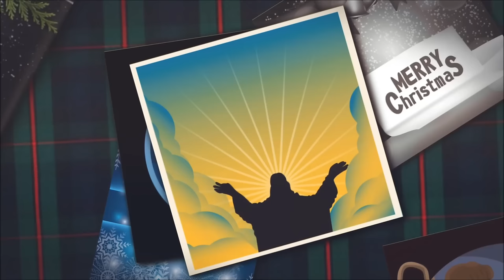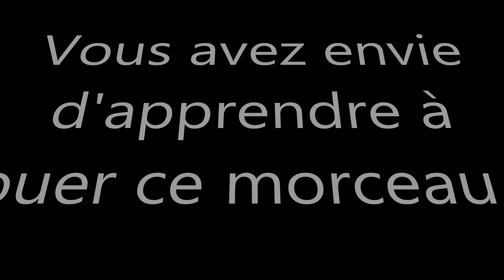harmonica - Il Est Né Le Divin Enfant - morceau pour débutant - aucune altération - jouez ce morceau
Jouez hautbois, résonnez musettes !

Dans cette vidéo, je reprends à l'harmonica un grand classique des chansons de Noël : Il Est Né Le Divin Enfant, qui célèbre la naissance de Jésus.

Je joue le thème, puis vous entendez un solo de violon ; je joue ensuite une variation personnelle du thème ; enfin, je reprends le thème.

Ce morceau ne contient aucune altération ! Aussi, les débutants peuvent apprendre à jouer ce morceau ? C'est votre cas ? Téléchargez le dossier pédagogique qui va vous permettre de jouer Il Est Né Le Divin Enfant :

Vous souhaitez apprendre à jouer d'autres chansons de Noël, pour vous-même ou pour jouer à vos enfants, vos petits-enfants ?

Je ne me contente pas de jouer de l'harmonica : je donne aussi des cours. J'ai fondé la première école internationale d'harmonica.

1. Apprenez à jouer votre tout premier morceau à l'harmonica en moins de 30 jours, même si vous n'avez jamais fait de musique de votre vie

3. Maîtriser les 20 notes naturelles grâce au Cercle des Marins d'Eau Douce

4. Maîtriser les 9 altérations aspirées grâce au Carré des Plaisanciers

5. Accéder à toutes les formations en illimité en devenant Compagnon de L’Émeraude

6. Devenir harmoniciste de blues grâce au Clan des Bluesmen

2. Likez la page Facebook de l'école d'harmonica